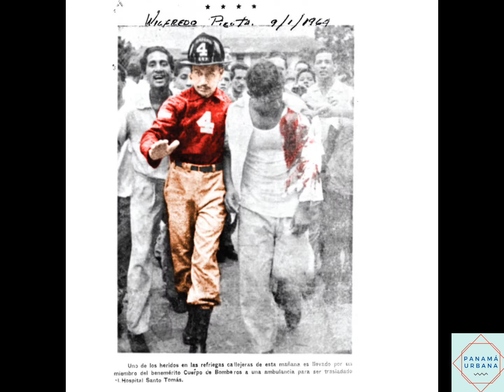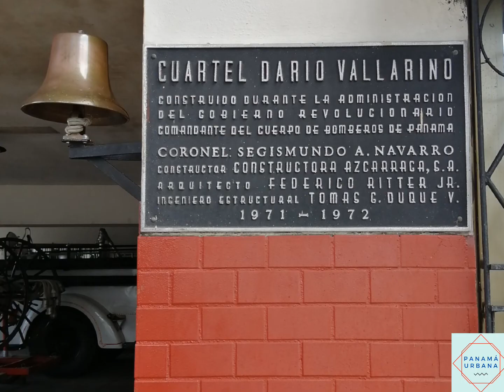Historia del Cuerpo de Bomberos de Panamá.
Hoy les traigo la historia del Benemérito Cuerpo de Bomberos de la República de Panamá.

Créditos:
Página Web del Cuero de Bomberos de Panamá.
Revista Cultural Lotería 535, diciembre 2007
Diario La Tribuna, 28 de noviembre de 1940
Fotos personales .